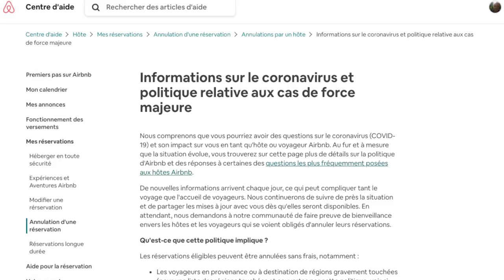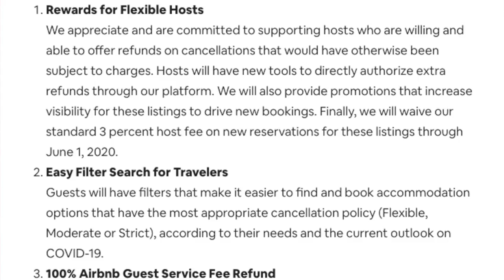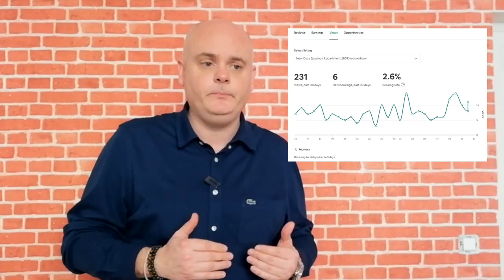Annulation de mes réservations AIRBNB !!